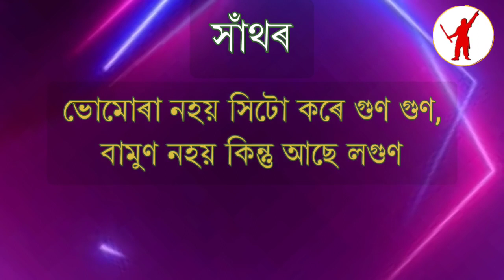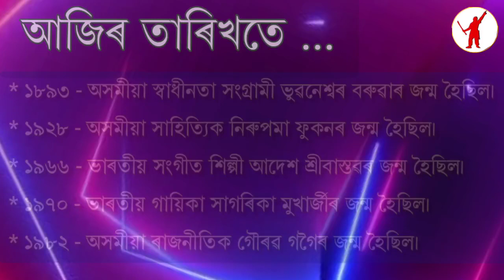৪ ছেপ্তেম্বৰ ২০২৪ | ১৪৩১ ভাস্কৰাব্দৰ ১৮ ভাদ | বুধবাৰ | দিনটোৰ তাৎপৰ্য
আজি দিনটোৰ তাৎপৰ্য | ৪ ছেপ্তেম্বৰ ২০২৪

ধন্যবাদ!